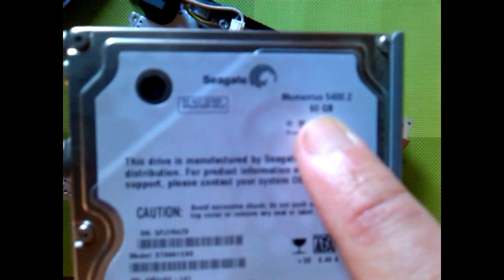DESARMAR PS3 fat de 60 GB + Datos de Reparación / GUIA ,Tutorial - almadgata